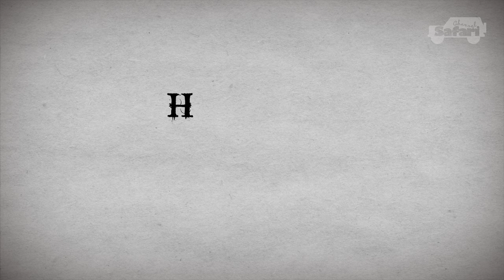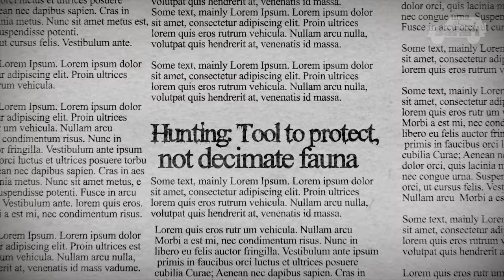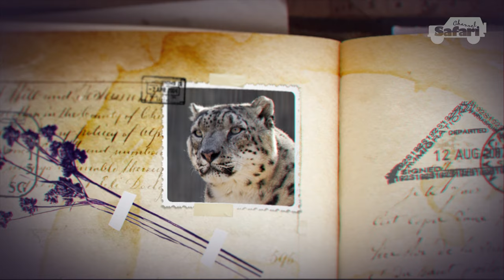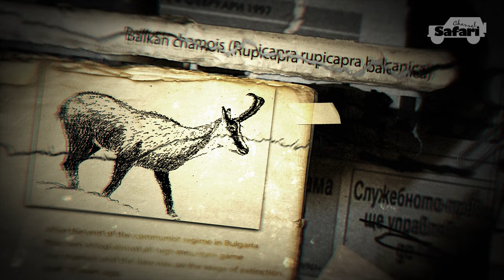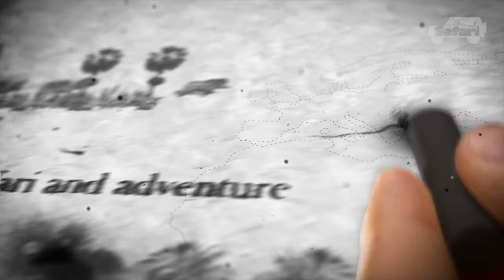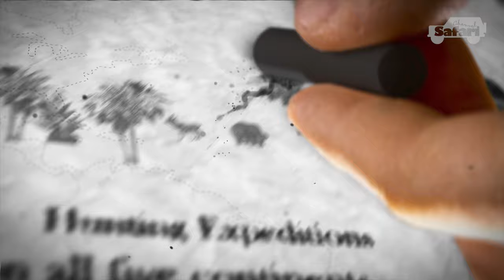Upcoming outdoor tv shows 2021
1000 shows, one channel, all the adventure.
You're hunting for your next big adventure? Look no further. Join Safari Channel every week for new episodes of this exciting shows and get ready for the most adrenaline-filled hunting experience of your life.

00:00 Fear hunter

00:45 The Deer hour
01:52 Outback pursuit: Australian hunting adventures
03:19 Passport to Africa
04:57 Hunting reporter
05:37 Photo Safari Club
08:05 Secret Place
09:05 Deep blue
13:43 Boars and Hunter
14:37 Safari Season
15:40 Ultimate Shot 2